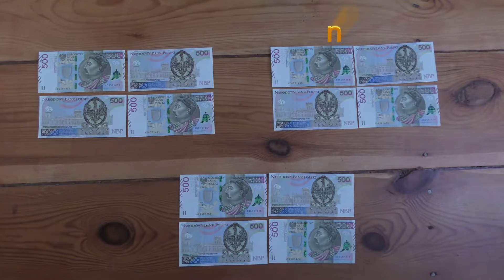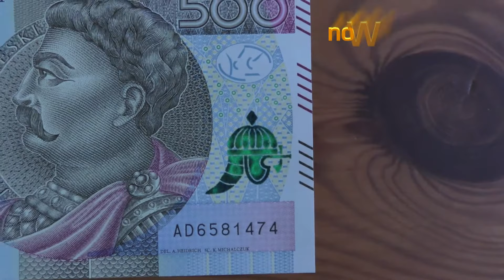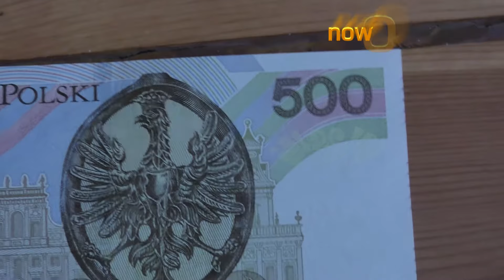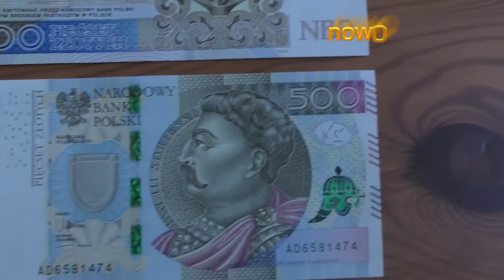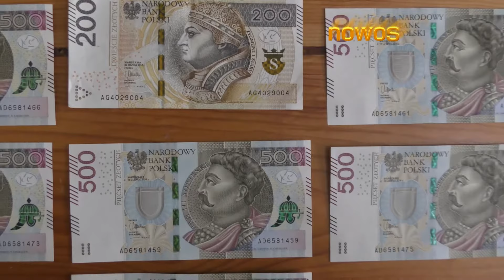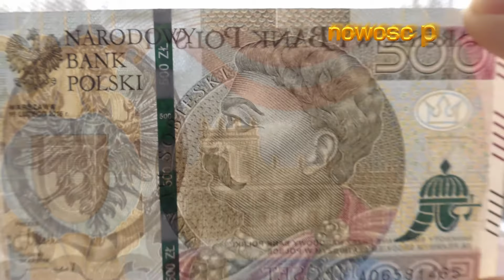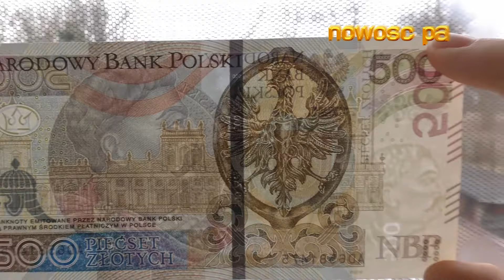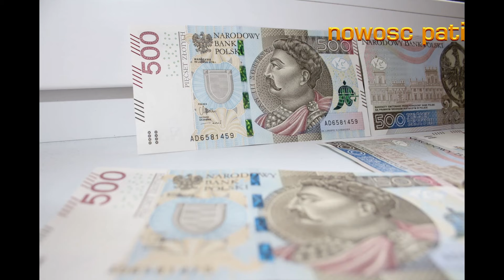Banknot 500zł nominał Władcy polscy Jan III 3 Sobieski NBP Narodowy Bank Polski Belka HEIDRICH